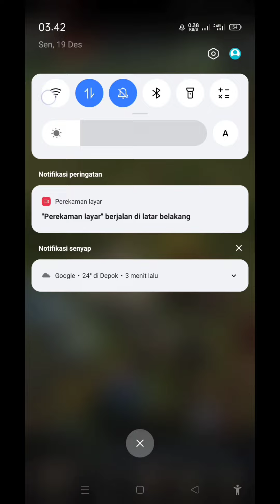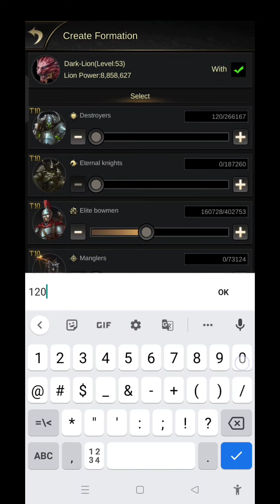Clash Of Empires: Expedition Solo Special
Solo Ekspedisi